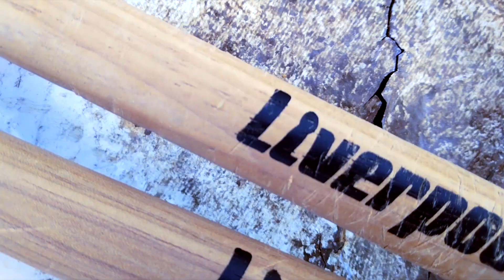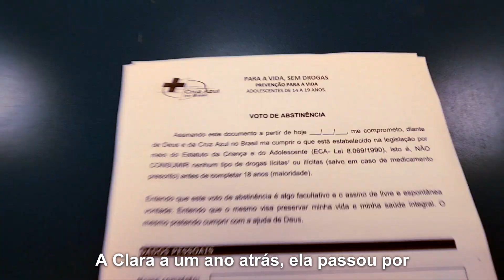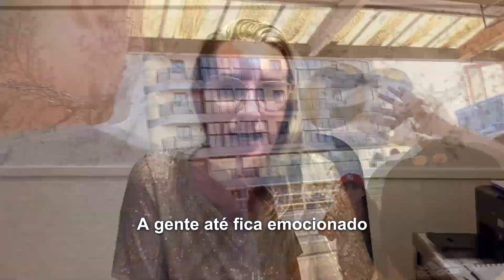PROJETO MOVIMENTO VIDA 2023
No mês de dezembro concluímos o projeto Movimento Vida idealizado pela Cruz Azul no Brasil e executado em parceria com a Secretaria Municipal de Desenvolvimento Social – SEMUDES e Escola Básica Estadual Bruno Hoeltgebaum, bairro Fortaleza de Blumenau, SC.

O projeto tem o apoio do Banco Santander através do “Amigo de Valor”. O Movimento Vida é um projeto de prevenção ao uso de drogas que promove o protagonismo dos adolescentes através de intervenções artísticas e habilidades socioemocionais.

Depois de muito ensaio, os adolescentes do projeto realizaram diversas apresentações em vários locais da cidade como, Terminal da Proed, Asilo São Simeão, Parque Ramiro Ruediger, Praça dos Músicos e na Escola Básica Estadual Bruno Hoeltgebaum.

Depois de uma jornada por diversos temas os adolescentes foram desafiados a realizar um voto de abstinência até os 18 anos de idade.